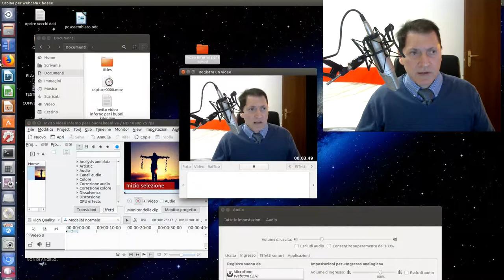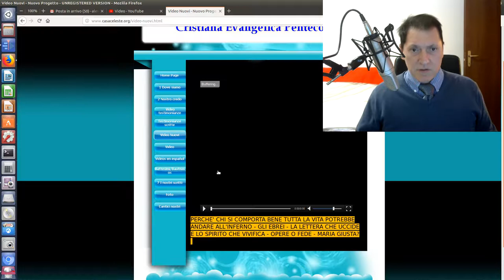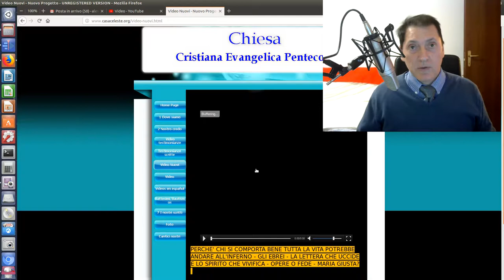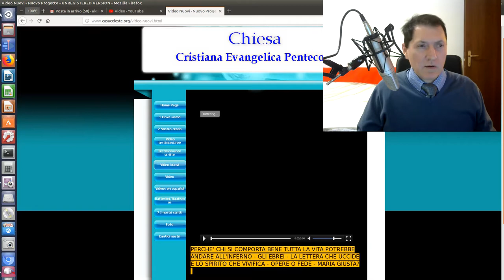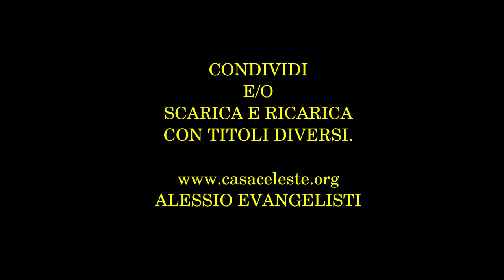Ebrei-Il Peccato-Inferno x Buoni-Lettera Uccide Spirito Vivifica-Opere VS Fede-Maria Giusta?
Si nega l'esistenza del peccato schierandosi dietro la posizione di alcuni ebrei che ... poi dopo averli usati allora ci si scaglia contro coloro che poco prima aveva utilizzato mostrando così tutto il proprio antisemitismo e ... Paradossalmente ci si vanta di proporre il proprio credo letterale (facciamo finta), mentre invece ... Il Birillo dice anche che l'albero della conoscenza del bene e del male non si trovava nel mezzo del giardin ma piuttosto ... Questo e molto altro nel presente video.
1. Scaricare questo o più video e ricaricarli con titoli diversi;
2. Lasciarli intatti ovvero riportare solo le parti che ritieni più opportune;
3. Scaricarli per tradurli in altra lingua;
4. Condividere;
6. Quanto tu ritenga necessario per l'avanzamento dell'Evangelo di Gesù Cristo.
Shalom